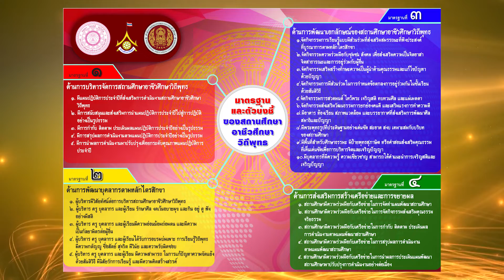สถานศึกษาอาชีวศึกษาวิถีพุทธ MCU Contest 5th